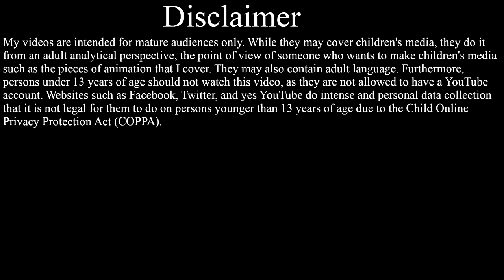Sanjay & Craig Review | Nick-O-Rama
With the will of any deity, existing or not, let this be the worst I shall ever experience.